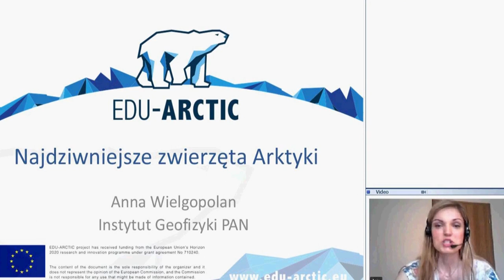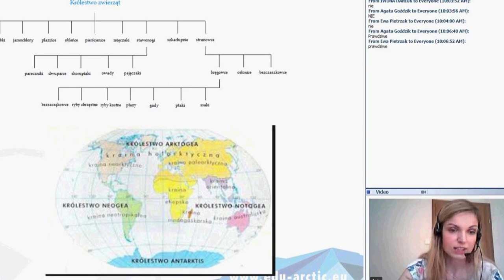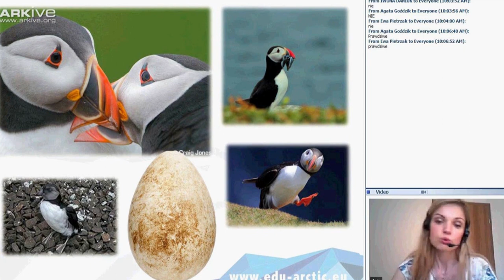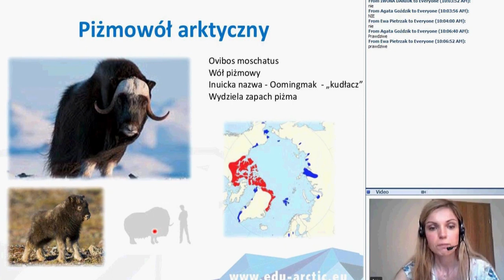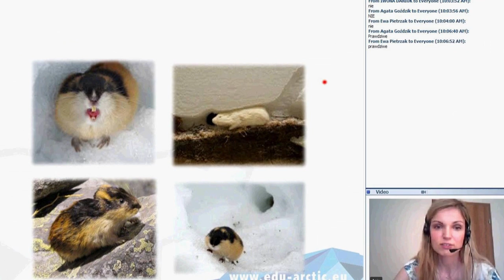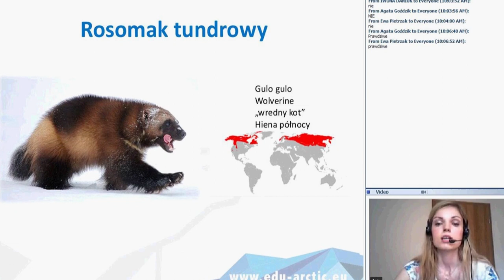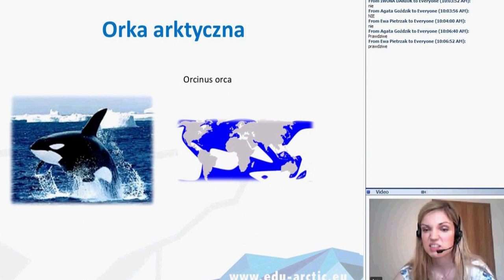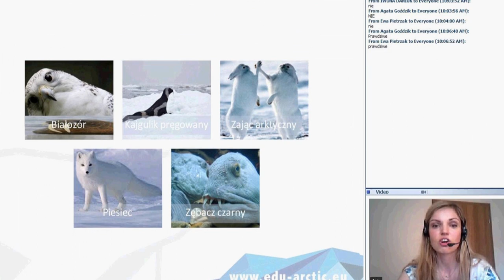Najdziwniejsze zwierzęta Arktyki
Odkryj niezwykłych mieszkańców dalekiej północy i poznaj ich przedziwne właściwości, dzięki którym są w stanie przeżyć w tym trudnym, surowym środowisku. Poznaj prawdziwe jednorożce, pachnących perfumami kumpli mamutów, rekordzistów-podróżników, lodowe robale i wiele innych fantastycznych stworzeń. A gdzie można je znaleźć? Oczywiście - w Arktyce!

Prowadząca: Anna Wielgopolan